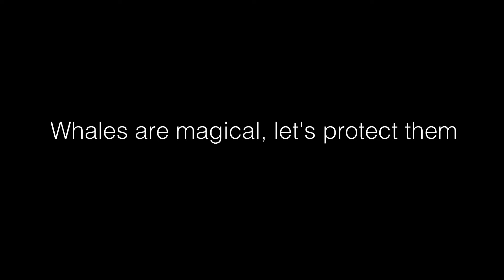Whales Calm - Whale watching trip - Pico Island Azores Portugal. A top whale watching destination.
An amazing day of whale watching, just off the coast of Pico Island, Azores, Portugal. On this tranquil November day we had a perfectly calm ocean, amazing views of Pico Island and the peaceful company of this magical group of sperm whales. Pico Island Azores is one of the best places on the planet to whale watch. Azores have the most species of whales and dolphins in the world.